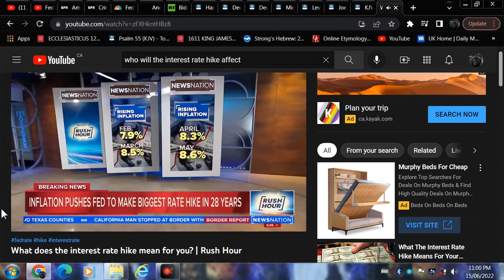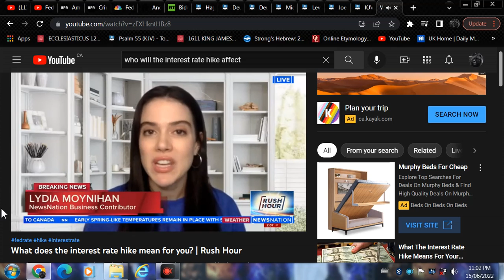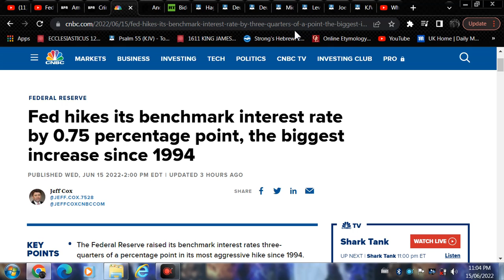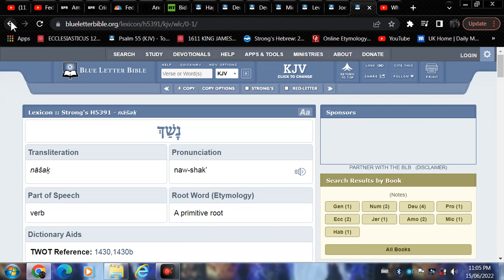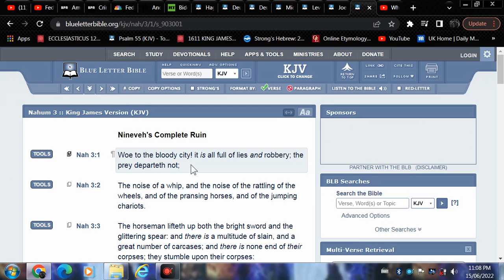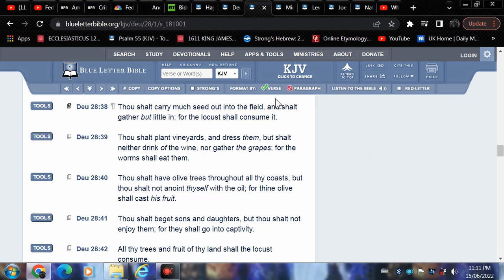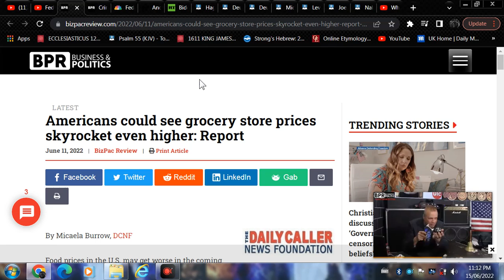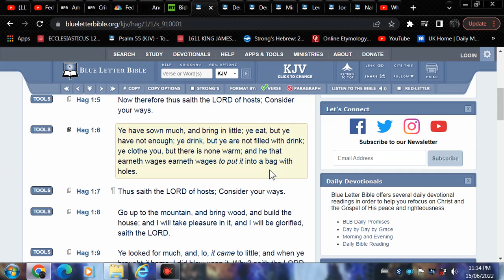Today's rate hike